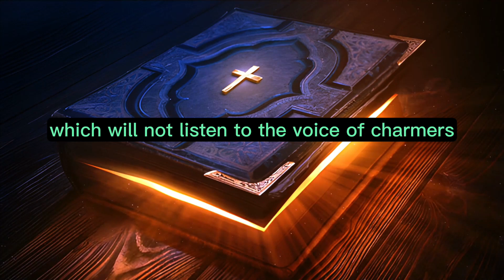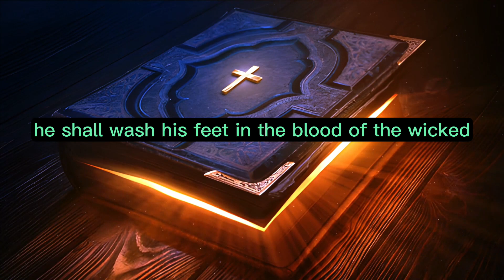Psalms Chapter 58 - The Holy Bible (KJV) "audiobook - read along" ✝️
Psalms Chapter 58 of 150 The Holy Bible (KJV)

Psalms Chapter 58: (To the Chief Musician, Altaschith, a Michtam of David.) Do you indeed speak righteousness, O assembly? Do you judge uprightly, O sons of men? No, in your hearts, you work wickedness; You weigh the violence of your hands on the earth. The wicked are estranged from the womb; They go astray as soon as they are born, speaking lies. Their poison is like the poison of a serpent; They are like the deaf adder that stops its ear; Which will not listen to the voice of charmers, No matter how skillful they may be. Break their teeth, O God, in their mouth; Break out the great teeth of the young lions, O LORD. Let them melt away like waters that flow continually; When he bends his bow to shoot his arrows, let them be as cut in pieces. Like a snail that melts away, let each one of them pass away; Like the untimely birth of a woman, may they never see the sun. Before your pots can feel the thorns, He shall take them away as with a whirlwind, both living and in His wrath. The righteous shall rejoice when he sees the vengeance; He shall wash his feet in the blood of the wicked. So that a man shall say, "Surely there is a reward for the righteous; Surely He is a God who judges in the earth."